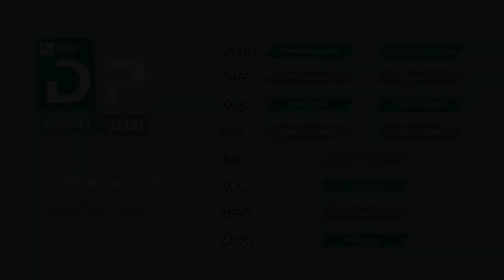Zavarovalnica Sava DP v odbojki na mivki Kranj 2021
Tradicionalno državno prvenstvo v Kranju se bo odvijalo 22.7. (kvalifikacije) ter 23. in 24.7. (glavni del turnirja) na parkirišču Stara Sava. Nastopilo bo 12 najboljših moških in ženskih ekip, naslov pa bodo nastopajoči poizkušali odvzeti dvojcema Zemljak/Pokeršnik in Potokar/Kotnik. Udeležbo so že potrdili nekateri najboljši odbojkarji in odbojkarice na mivki, kot so Nejc Zemljak & Klemen Šen, Črt Bošnjak & Danijel Pokeršnik, Alan Košenina & Rok Bračko, Tjaša Kotnik & Tajda Lovšin, Klara Kregar & Tjaša Jančar in Špela Morgan & Nina Lovšin.